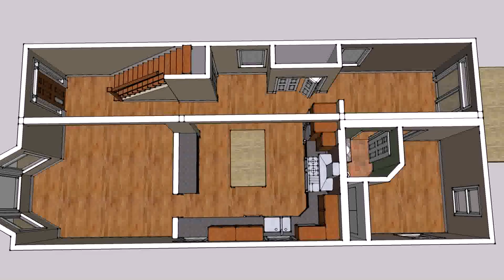Small House Layout Design Ideas - Gif Maker DaddyGif.com (see description)